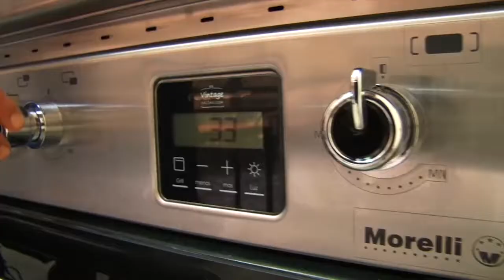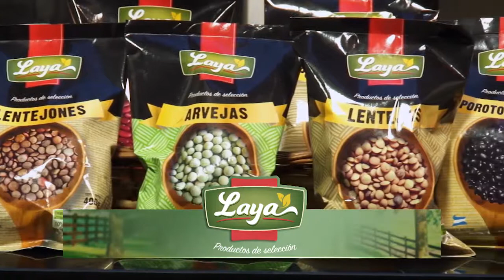WEB COCINANDO CON MEGNA PROGRAMA 22 03 6 abadejo con manteca de alcaparras y tortilla descontractura